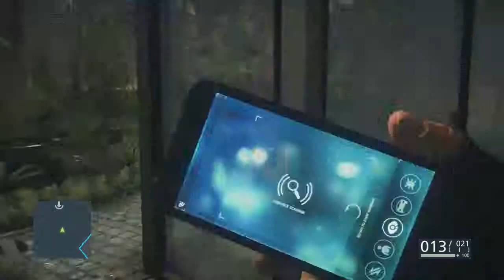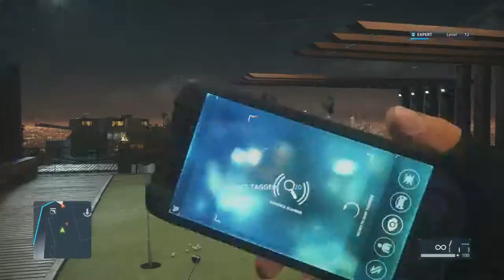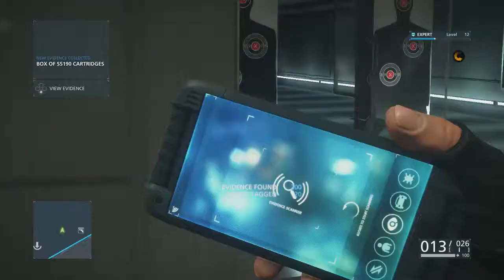Battlefield Hardline Gameplay Part 16